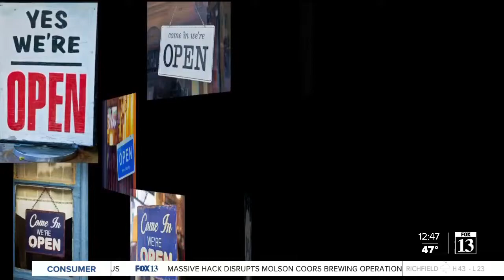Play In Utah - We're Open In Utah - Clark Planetarium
The In Utah initiative is part of Utah’s response to the COVID-19 pandemic and encourages Utahns to make healthy choices and support local economies.